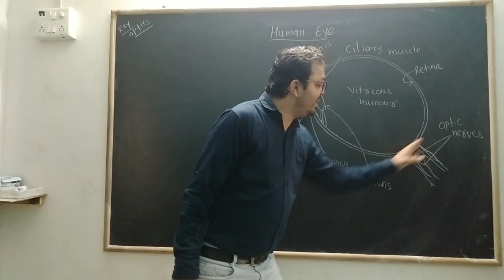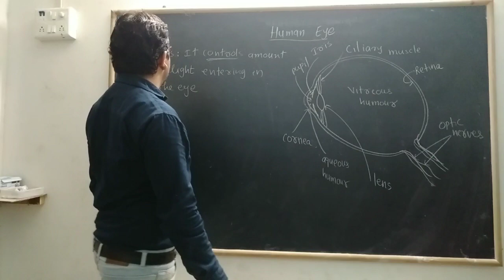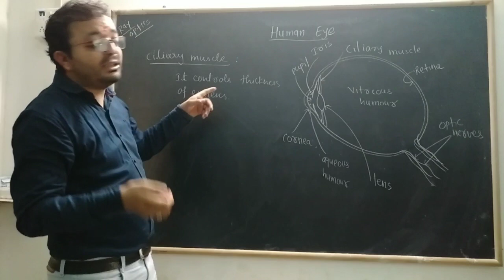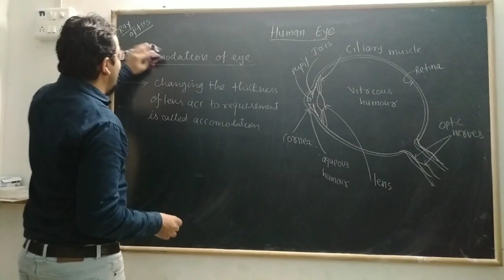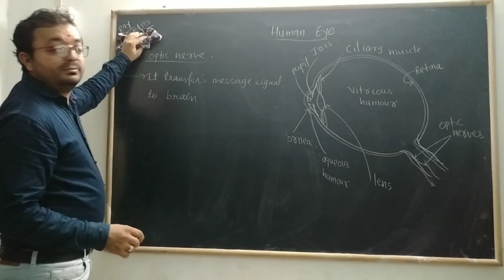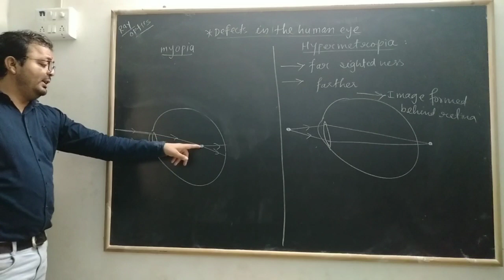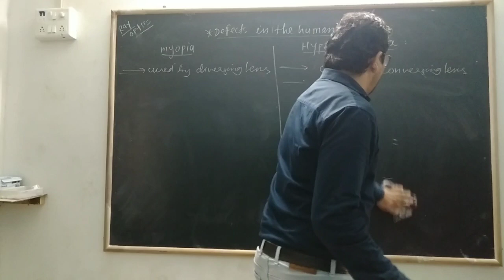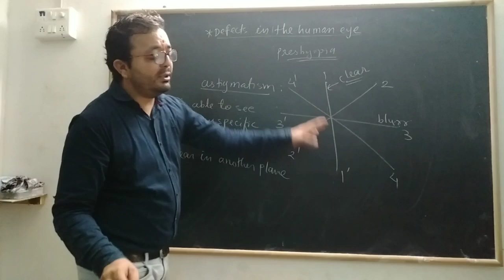Ray optics (lecture 24) Human eye and it's defects